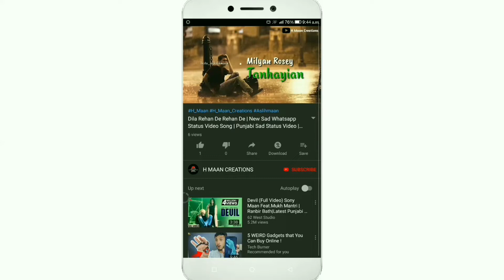Sathi Tera Ban Jaun Kyu Hai Yeh Janoon | Whatsapp Status Video | Arijit Singh Status Video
Sathi Tera Ban Jaun Kyu Hai Yeh Janoon | Whatsapp Status Video | Arijit Singh Status Video | H Maan Creations

Whatsapp Status
Status Video
Sad Status
Alone Boy Status Video
Sad Boy Status Video
Miss u
Missing song
Missing status
Missing Whatsapp Status
sad status for boy whatsapp
alone boys whatsapp status
boys status
single boy sad status
new status 2019 sad boy
boy sad status for whatsapp
sad alone whatsapp status
sad whatsapp status boys
girl leaving boy whatsapp status
sad love status boy
whatsapp boys status
boy crying whatsapp status
feeling lonely whatsapp status
boys status
whatsapp boys status
new boy status
boy status for whatsapp
very sad boys status
very sad boy status
alone boy whatsapp status
sad boy status for whatsapp
boy death whatsapp status
boy very sad status
status sad boy
boy status
boys sad whatsapp status
missing whatsapp status
missing status for whatsapp
very sad status boy
sad boys whatsapp status